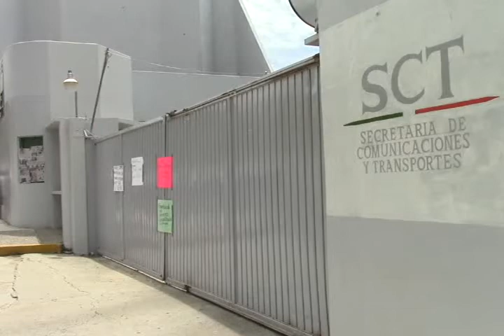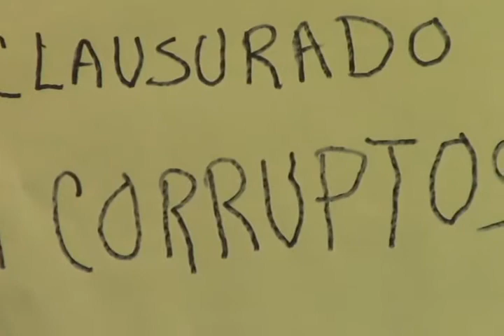Toman organizaciones delegaciones y carreteras federales en Guerrero